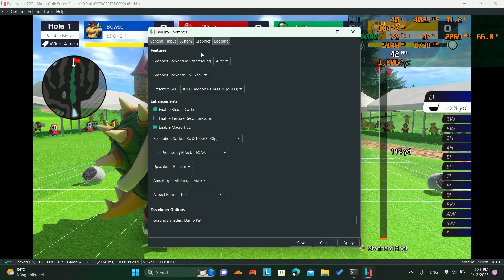Mario Golf: Super Rush (Ryujinx Emulator) - RX 6600M - R5 5600H - Lenovo Legion 5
* The video was recorded by AMD Software, and the game was tested in 'Performance Mode'.